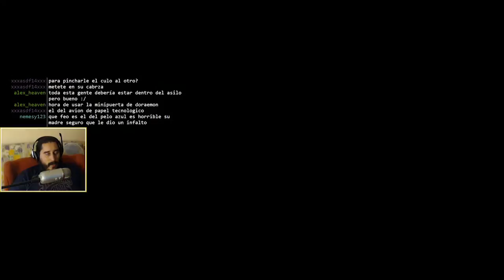Psychonauts (PC) | Episodio 24